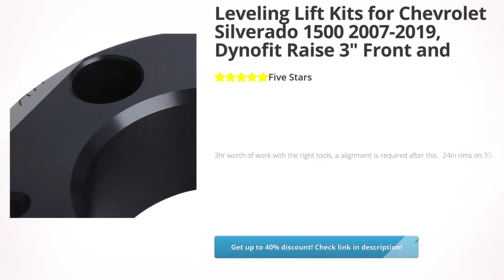Leveling Lift Kits for Chevrolet Silverado 1500 2007-2019, Dynofit | Review and Discount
Leveling Lift Kits for Chevrolet Silverado 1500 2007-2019, Dynofit Raise 3&quot; Front and 2&quot; Rear 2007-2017 GMC Sierra Review and Discount

       ★Lift Kit Chart: 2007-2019 Chevrolet Silverado 1500 2WD/4WD, 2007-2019 GMC Sierra 1500 2WD/4WD with 6 lugs, please message us if need help or recommendation for other vehicles automotive accessories

       ★Easy Installation: installed in 1-2 hours and no special tools needed, true 2" raise, but the real thickness less than 2 inch

       ★Premium Material: forged aircraft billet aluminum T6 treated. 12.9 Grade premium bolts, excellent resistance to corrosion by black anodized surface process. Good looking on your truck and provide enough ground balance

       ★ Contents:2 x front strut spacers with Pro Shock-Proof box